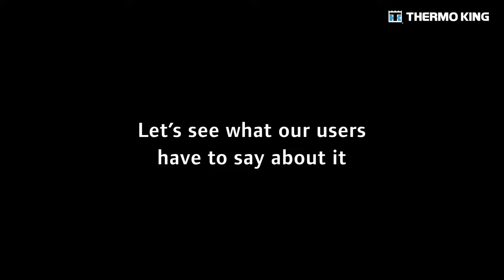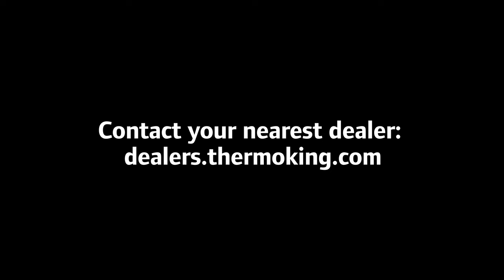English - SLXi : Trailer refrigeration